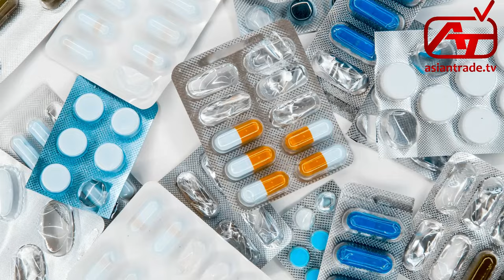Asian Trade TVInspiration By Aaliya Moazzam ( Importance Things For Skin Episode no 4th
Inspiration By Aaliya Moazzam (  Importance Things For Skin  )
 Episode no 4th  with Asian Trade tv
Presents BY Asian Trade Tv